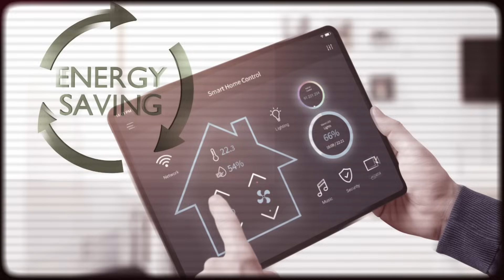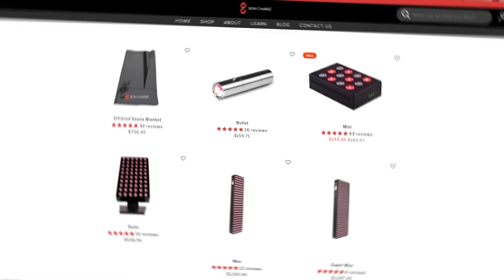Near Infrared & Red Light Therapy’s Incredible Healing Potential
The power of the sun is unmatched and it’s been condensed into a Wearable Infrared Therapy Device called the FlexBeam. Today Bjorn Ekeberg of Recharge Health and I will discuss near infrared (NIR) & red light therapy’s incredible healing potential, including its ability to improve mitochondrial health. Bjorn reveals how red and near-infrared wavelengths can stimulate the body's natural healing process, and dives into the mechanisms and benefits of red and near-infrared light therapy. Tune in as we talk about light for Mitochondrial Health, finding the sweet spot for red light therapy and more.

“One of the reasons I found near-infrared to be the most interesting is because it [produces] probably the most profound effect that you can feel and you can note.” —Bjorn Ekeberg

Bjørn serves as the CCO at Recharge Health, the organization behind the FlexBeam, a revolutionary wearable infrared therapy device designed to significantly improve musculoskeletal issues, enhance strength performance, expedite recovery, and promote better sleep. Bjørn is a multifaceted scholar hailing from Oslo, Norway, with an extensive knowledge base and wide-ranging interests, making him an intellectual powerhouse. He’s the author of Metaphysical Experiments: Physics and the Invention of the Universe and is known for co-writing the award-winning scripted drama VALKYRIEN.

𝘾𝙊𝙉𝙉𝙀𝘾𝙏 𝙒𝙄𝙏𝙃 𝘿𝙍. 𝘽𝙅Ø𝙍𝙉 𝙀𝙆𝙀𝘽𝙀𝙍𝙂

00:00:00 Light & Biochemistry
00:05:10 How much of light is infrared?
00:06:19 How far does near infrared light penetrate skin?
00:08:52 How is FlexBeam different from other devices?
00:10:37 Did NASA invent red light therapy?
00:11:44 What does red light do to the mitochondria?
00:15:25 How much red light therapy should you use?
00:18:41 How can I make red light therapy more effective?
00:20:40 What is the difference between red light and infrared red light?
00:24:31 Can red light therapy help gut health?
00:27:34 Is infrared light good for period cramps?
00:29:58 How can I improve my mitochondrial health?
00:32:49 What is the connection of light to life?
00:33:43 What are the hazards of artificial light?
00:35:38 Should solar geoengineering be used to reduce global warming?
00:36:32 Is infrared good for lower back pain?
00:38:02 How to Know Your Red Light Therapy Goldilocks Zone
00:40:29 Long COVID and Mitochondrial Dysregulation
00:41:13 What aggravates carpal tunnel syndrome?
00:42:21 How does infrared light increase circulation?
00:46:09 Who should avoid red light therapy?
00:47:38 Can near infrared light damage your eyes?
00:49:32 What's the future of photobiomodulation?